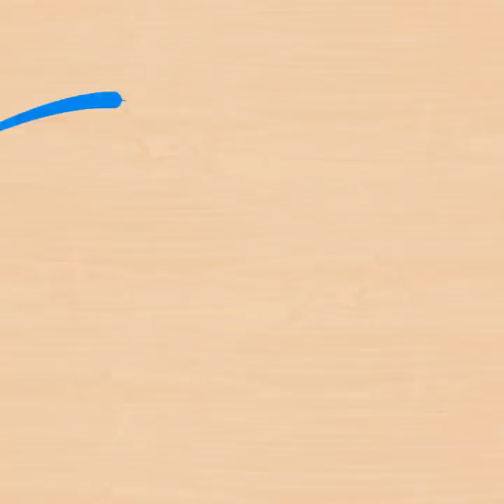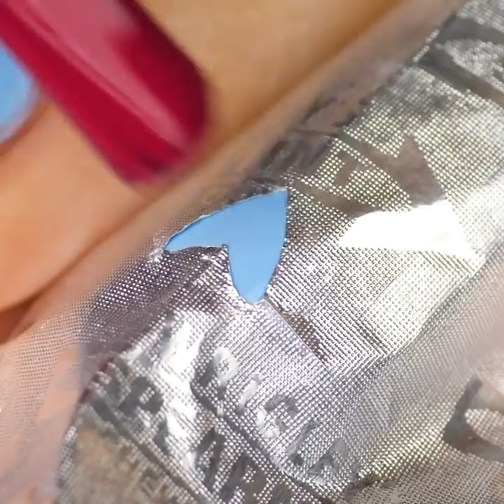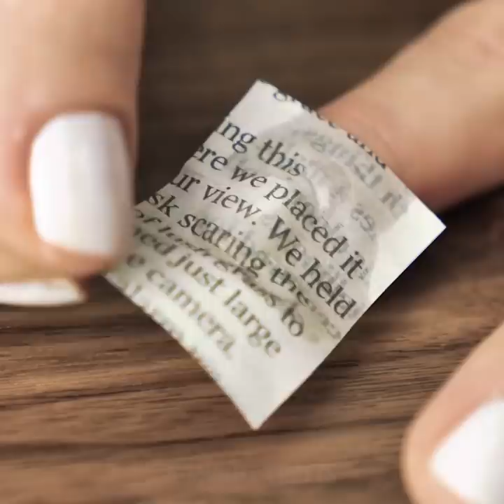26 NAIL POLISH HACKS AND CRAFTS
Timestamps

00:07 Manicure hacks for stunning nails
09:31 Nail polish remover
10:05 Newspaper nail art
11:15 Polka dots nail polish